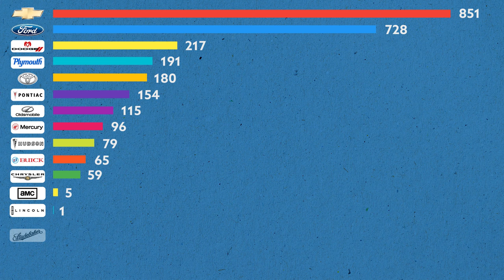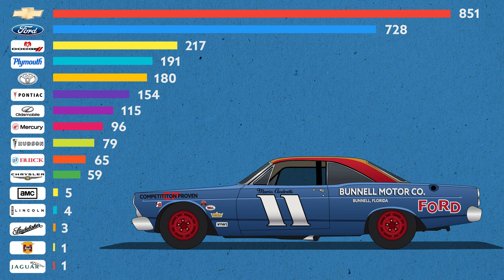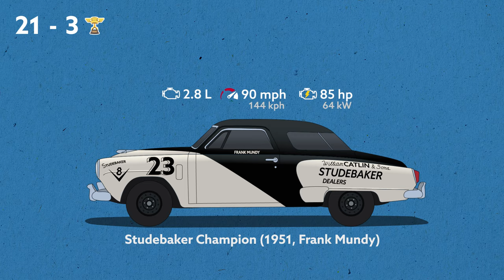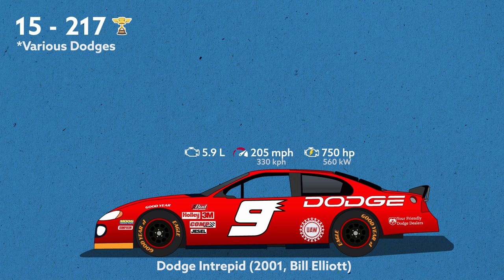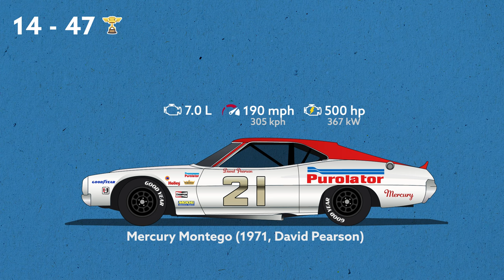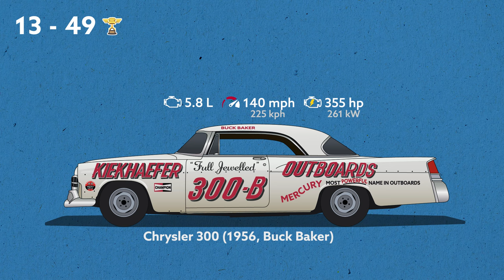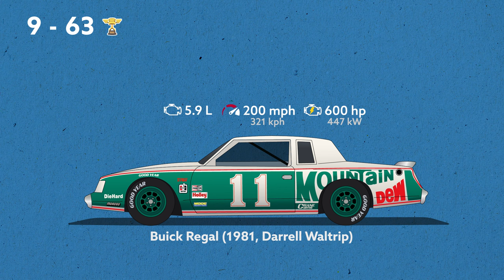The 20 Winningest Cars In NASCAR Cup History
NASCAR, in terms of motorsport, is up there with the best of them. It is one of the most popular sporting events in the world as it attractive to truly broad audience. The drivers are very approachable and fans can relate to them, and this proven with hundreds of thousands of fans coming to see who will end up in the Sprint Cup. In fact, this type of racing is the fastest growing sport in the USA, in terms of popularity. And is one of the reasons why we see prominent sponsorship deals with global brands such as PartyCasino who sponsored the NASCAR 125 event.

Therefore, it would come as no surprise that many fans have their special memories and opinions on drivers and cars who have stood out from the rest to make the sport even more special.

Since the debut of the Strictly Stock division in 1948, the cars turning laps at the highest level have undergone numerous changes since first taking to the beach at Daytona. Moving away from showroom models to a specifically constructed high-tech platform, two things have remained consistent: Win on Sunday and sell on Monday.